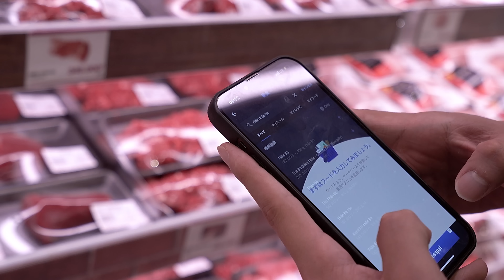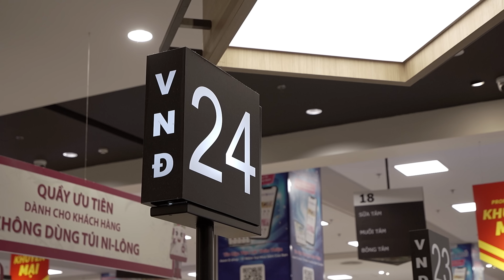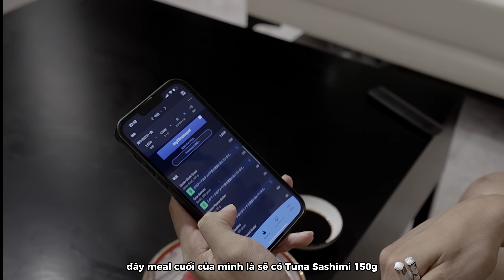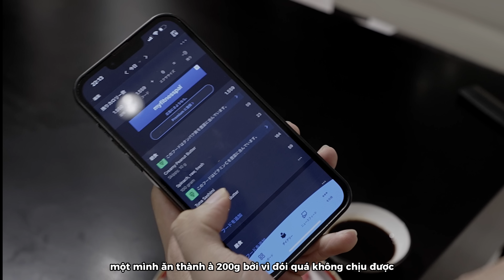Vlog 4 Weeks Out - Shoulder Day | Road to IFBB Pro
Vlog lần này mình sẽ chia sẻ thêm một lịch tập vai nâng cao trong giai đoạn cutting 4 tuần cuối trước khi thi đấu của mình. Mọi người enjoy nhé !!

Timestamp:
00:00- Intro
00:55- Daily routine
02:08- Shopping
03:44- Nike Store
05:10- Shoulder's work out
05:16- Smith Machine Shoulder Overhead Press
07:21- Superset Cable Upright Row & Dumbbell Lateral Raise
07:43- Dumbbell Lateral Raise
08:06- Superset Cable Shoulder Press & Dumbbell Front Raise
08:40- Giant Dumbbell Upright Row & Pec Fly Rear Raise & Front Raise with Plate
09:44- Post-work out meal
10:33- Dạy học lớp đào tạo PT
12:14- The last meal
14:37- Outro

Địa chỉ: 4F-12 Hoàng Cầu - Ô Chợ Dừa - Đống Đa - Hà Nội